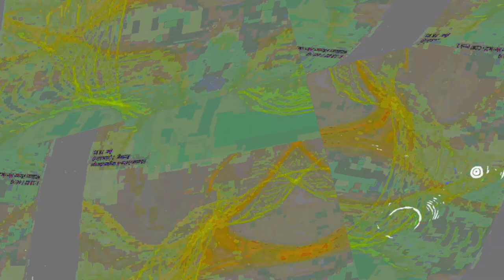[EPILEPSY WARNING] Movie 23 06 12 22h32m35s